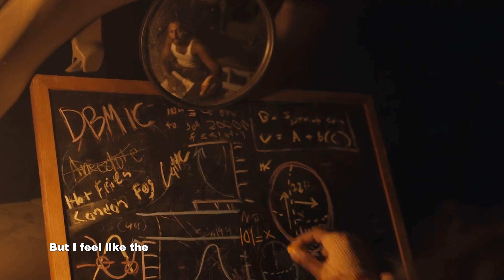Rahul: The making of 'Anecdote', Demos, New Album, Love for Filmmaking & More..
got a chance to go to LA & have a convo w/ Rahul! We hope you enjoy!!